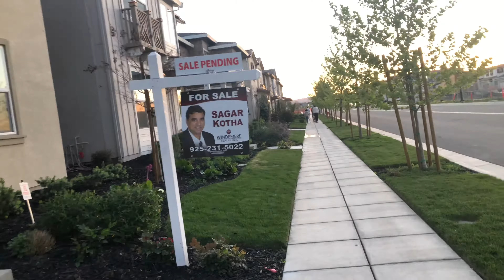USA .. California .. চলুন আজ neighborhood টা একটু ঘুরে আসি 🚶‍♂️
A spring evening in California..we are going for a evening walk..beautiful neighborhood..lovely flowers..lots of thing we are seeing new..